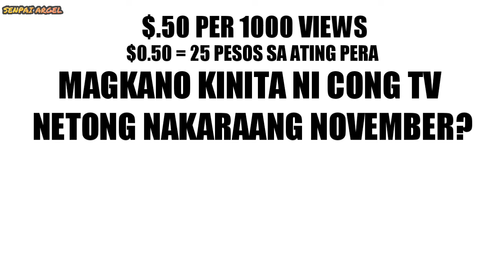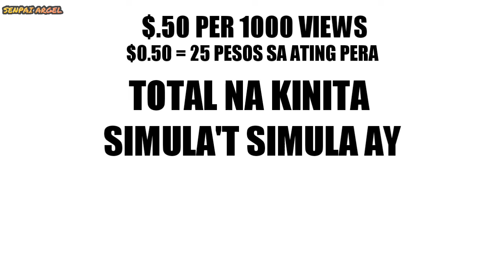Magkano ang sweldo ni Cong TV sa YouTube? -Senpai Argel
Kaibigan ating alamin kung magkano ba ang halaga na sinasahod ng isang sikat na youtuber, sa video na to ay aalamin natin kung magkano ang sweldo ni Cong TV.